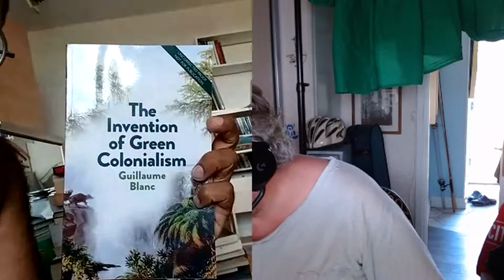Roger and Ranjan In the Reeds at Runnymeade with David Davis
At Runnymede, at Runnymede,
  Oh, hear the reeds at Runnymede:--
"You mustn't sell, delay, deny,
A freeman's right or liberty.
It makes the stubborn Englishry,
AN ATTEMPT TO STEM THE TIDE OF GENOCIDE DISGUISED AS FOOD AND MEDICINE
Arresting Julian Assange was Essential for Transparency and Accountability in Government
The Protocols are a work of Genius, we should claim it for ourselves and Rebuild Humanity.
The Protocol of Zion: United Nations version

WUHAN AND HIS DOG, PARODY ONE MAN AND HIS DOG
What You Gonna Do? - YouTube
INTERVIEW Roger Hallam: How (not) to predict the future?
Coronalis (poetic remix of E.Pound’s Usura, Canto XLV)
By Thom Forester 2 years ago
“Corpses are set to statistical banquet
at the behest of the UN-WEF-WHO”
Poem: Putre Factio
By Thom Forester 3 years ago

A-Theos = no god

A-Gnosis = I don't know

A-Coiitus = I don't fuck with...

Greenpets - Arresting Julian Assange was Essential for Transparency and Accountability in Government
cilo on July 12, 2022 at 9:55 pm
In the heady early days of the covidiot scamdemic, much ado was made of Satan Klaus and Baal Gates and their Exercise 201 or whatever. Everyone discussed in detail the plans for lockdown and so forth.
Thank you for also noticing their follow up: “After three years, the population will be so fed up, they will rise in revolt…” or somesuch, I paraphrase pathologically.

08:43
And finally, I note yet another blah-blah blog elsewhere continues to demand, “You’ve got free will – use it”. As I know from bitter experience, the hardest advice to take is one’s own. On the whole, it is a sign of cowardice: “You hit him, and I’ll hold your coat”.
Hi John, I always read the comments at the Slog as well as the main articles. WordPress makes it difficult for me to comment personally and presently my own Blog is in a state of WordPress-induced purgatory, I chose not to renew the business subscription and so the public blog stops at 21st June 2020. In a way that's actually rather apt. I think much of the revelatory guff regurgitated everywhere online was already obvious and explicitly stated around the Internet by that date. What has ensued is an object lesson in how the "Algorithms work.  Technofeudalism and Cloud Capital – a conversation hosted by Stanford in Government I do not like Varafoukis but he hits on a very insightful truth regarding "Cloud Capitalism "
 I recommend watching the full video.